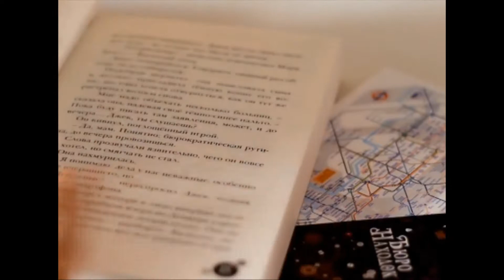"Бюро находок. Правило13" фрагмент обзора от Books around me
"Правило 13. Бюро находок" Джеймс Р.Ганнибал

Ещё вчера Джек Баклз был обычным подростком, ну, может быть, почти обычным. За исключением того, что он видит, слышит и чувствует не так, как обычные люди.
Каждая вещь хранит воспоминание, и он одним прикосновением может прочесть их.
Сестра Джека исчезает в Лондоне и брат отправляется на её поиски, даже не подозревая, что с этого момента для него начнется приключение, которое перевернет всю его жизнь.
Таинственное Бюро находок, злобные дроны, путешествия в прошлое да еще та девчонка Гвен, которая никогда не отвечает на вопросы до конца...
Благодаря семейной тайне Джек может путешествовать во времени и быть свидетелем самых невероятных событий. И вполне возможно, что его недавно умерший папа, может быть, и не умер! Единственный способ это узнать - найти Искру для коварного Часовщика.
Ту самую, которая пропала в далеком в 1666 году. Как глубоко в прошлое сможет заглянуть Джек, чтобы узнать всю правду о своём отце или его дар искателя - только выдумка?